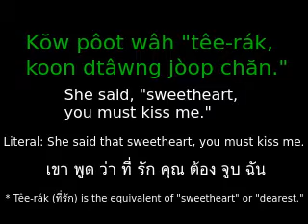Romance ~ Chapter 15 A ~ Learn Thai ~ TigerPressThai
She said, "sweetheart, you must kiss me."
เขา พูด ว่า ที่ รัก คุณ ต้อง จูบ ฉัน
Kŏw pôot wâh "têe-rák, koon dtâwng jòop chăn."
Literal: She said that sweetheart, you must kiss me.
* Têe-rák (ที่รัก) is the equivalent of "sweetheart" or "dearest."

Thai Language Course, 5th Edition